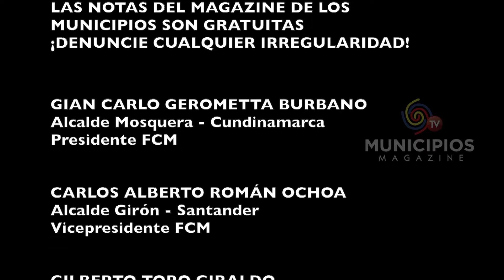TV MUNICIPIOS - HABITANTES EN SITUACIÓN DE CALLE DE FLORIDABLANCA -SANTANDER RECIBIERON ATENCIÓN